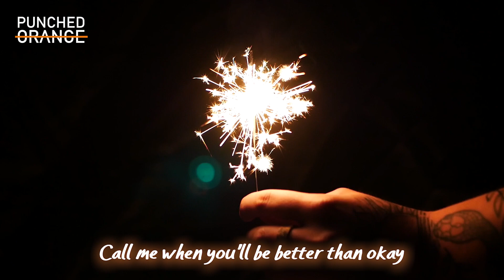Punched Orange - Drop The Rain (Official Lyric Video)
Drop The Rain to drugi utwór promujący album ON/OFF, który będzie pierwszym dużym debiutem zespołu. Piosenka ma opowiadać o pięknie spędzonych czasach, łączących ludzi w swoich najlepszych wspomnieniach.

W skład wchodzą:
Daniel Chwastek- Wokal, gitara elektryczna
Daniel Szatan Nowak- Gitara elektryczna
Paweł Szczupider- Gitara Basowa
Kuba Kisiel Zaleski- Perkusja

Drugi wokal- Karolina Warmuz
Produkcja: Szymon Grodski (Alterlabs studio)
Video: Julia Drozdowska

Drop The Rain is the second track promoting the ON / OFF album, which will be the band's first big debut. The song is about beautifully spent times, connecting people in their best memories.

A squad of the band:
Daniel Chwastek- Vocal, guitar
Daniel Szatan Nowak- Guitar
Paweł Szczupider- Bass guitar
Kuba Kisiel Zaleski- Drums

Background vocal- Karolina Warmuz
Production- Szymon Grodski (Alterlabs studio)
Video: Julia Drozdowska